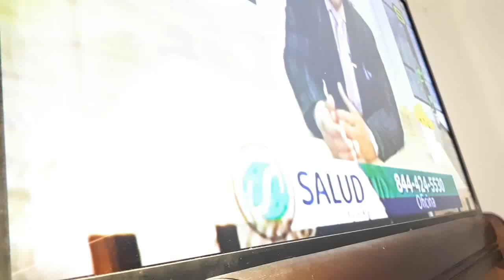MOXON ANTENNA TV Ꙭ ideal para ver el televisor → IN MY HOUSE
MOXON ANTENNA TV ideal para ver el televisor IN MY HOUSEVisita